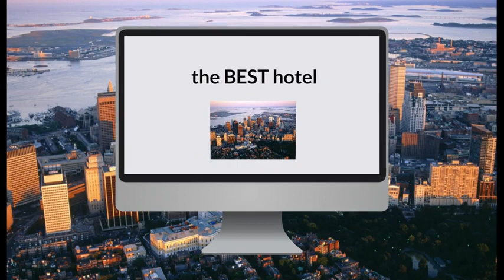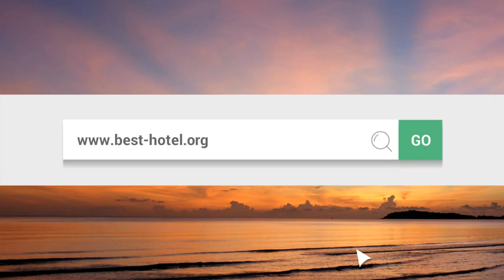What is the best hotel in Boston MA Top 3 best Boston hotels as voted by travelers